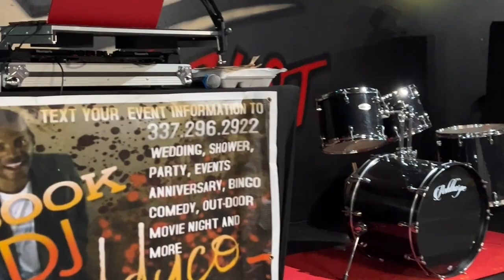Dancing to Dikki Du Carrier at Da Zydeco Shack on 04/02/22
Dancing to Dikki Du Carrier at Da Zydeco Shack on 04/02/22.   For high definition, select the "gear" symbol and then select “hd”, “720” or “1080” if available.